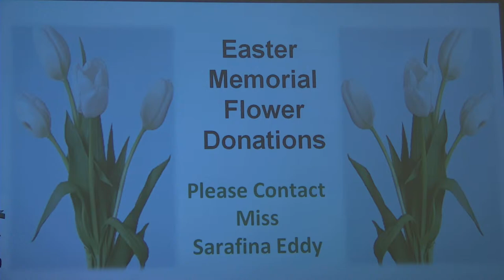03/28/24 - St. John's Assyrian Presbyterian Church - Good Friday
Watch: Live church service every Sunday at 11:00am.    Live Bible study every Tuesday at 6:30pm.